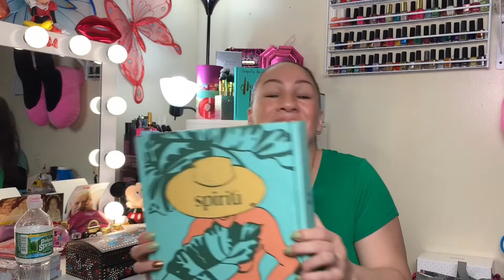MY SPIRITU SUMMER BOX: SOOO GOOD!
As I was editing this video I was going to the site to link it in case yall were interested in the box I noticed they have a link to be an affiliate.

MAIL: Loquita Boricua Beauty
            P.O.Box 184